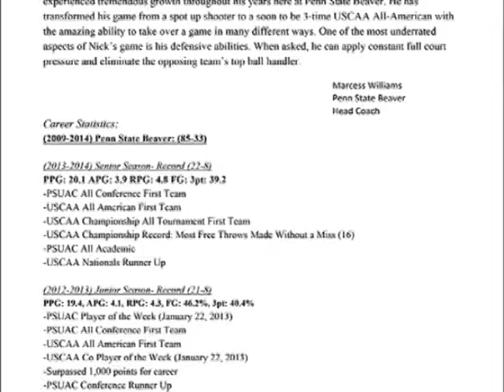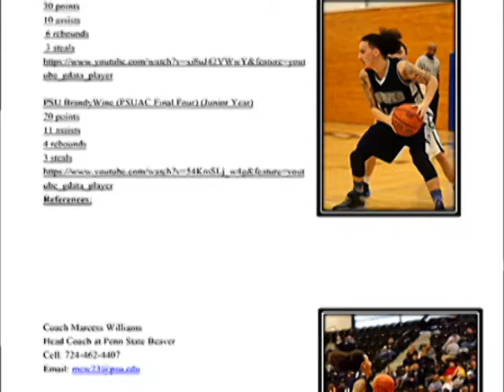Nick Miller 2013 - 2014 Highlight Film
BurdVnP

Nick Miller
PG/SG

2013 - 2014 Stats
20.1 PPG, 4.8 RPG, 3.9 APG

PSUAC First Team All Conference
USCAA DII First Team All American
USCAA Championship All Tournament First Team
USCAA Championship Record: Most Free Throws Made Without A Miss (16)
PSUAC All American
USCAA Nationals Runner Up

Burd Video And Photography